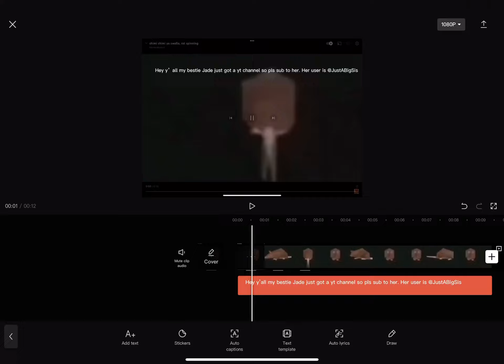Pls sub to her yall